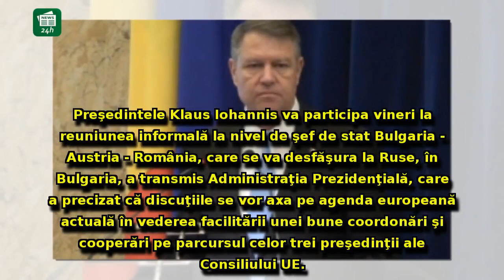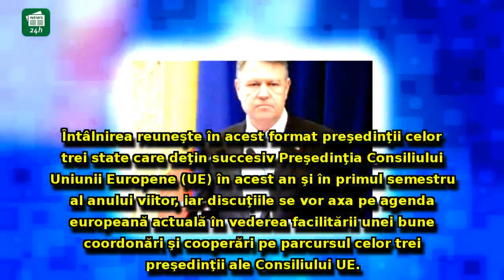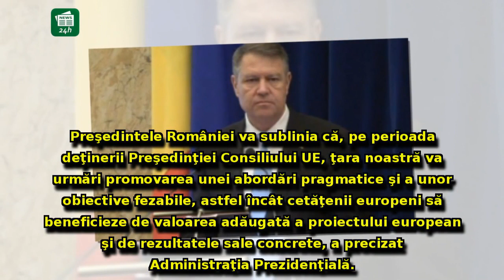Klaus Iohannis pleacă din țară - Anunțul Administrației Prezidențiale